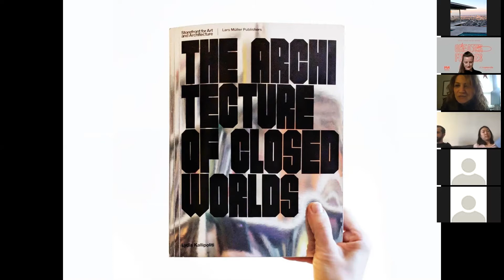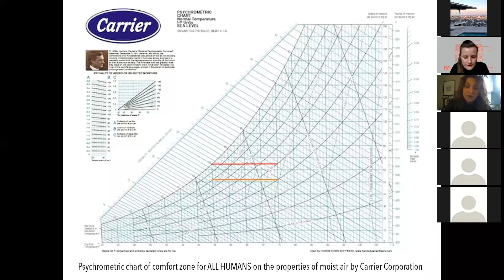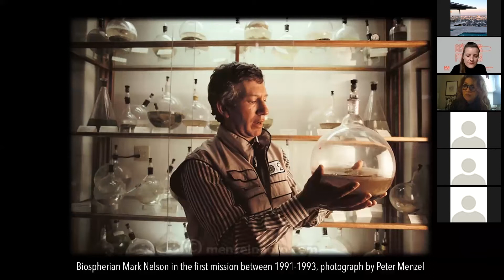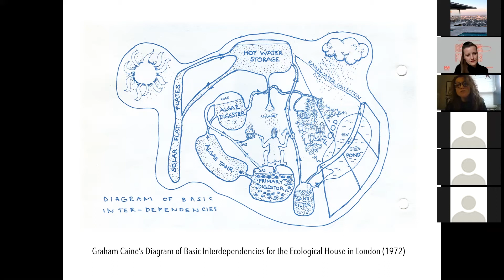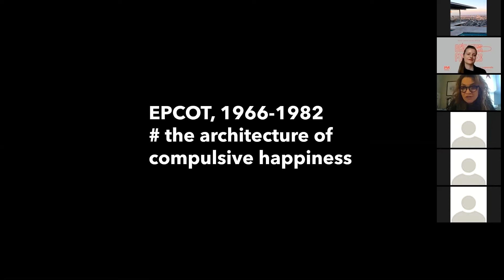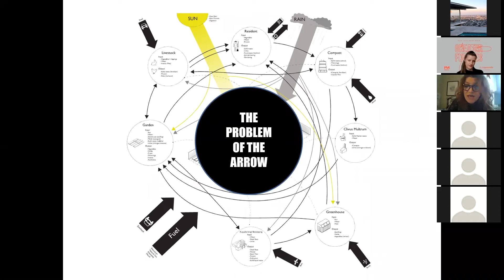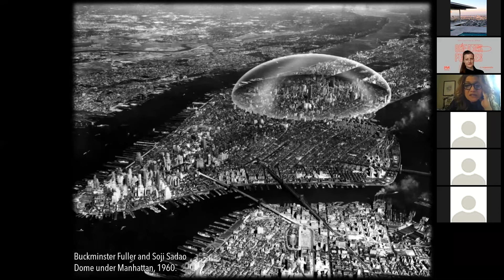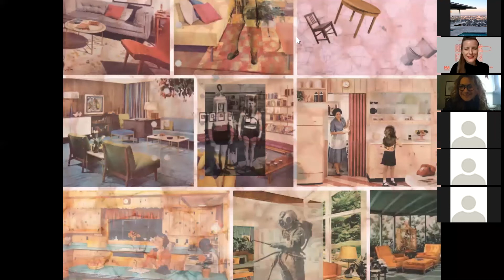Lydia Kallipoliti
Introduction: Maja Ozvaldic, Assistant Professor at Studio Greg Lynn, Institute of Architecture at the University of Applied Arts Vienna
April 29, 2020, via Zoom

Lydia Kallipoliti is an architect, engineer and scholar. She holds a Diploma in Architecture and Engineering from the Aristotle University of Thessaloniki (Greece), a SMArchS in design and building technology from M.I.T, as well as a Master of Arts and a PhD from Princeton University.  Prior to Cooper Union, Kallipoliti was an Assistant Professor at Rensselaer Polytechnic Institute where she directed the MSArch Program, an Assistant Professor at Syracuse University and an Assistant Professor Adjunct at Columbia University [GSAPP] and at the Cooper Union, where she served as a Senior Associate at the Institute for Sustainable Design, and as the Feltman Chair in Lighting.  Her research focuses on the intersections of architecture, technology and environmental politics and more particularly on recycling material experiments, theories of waste and reuse, as well as closed and self-reliant systems and urban environments.